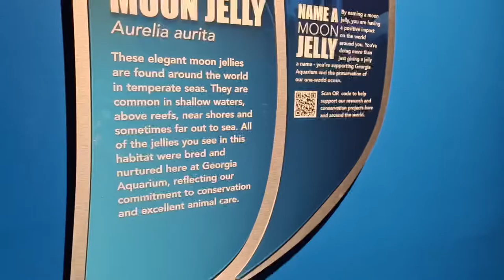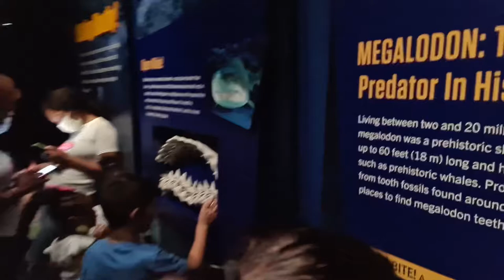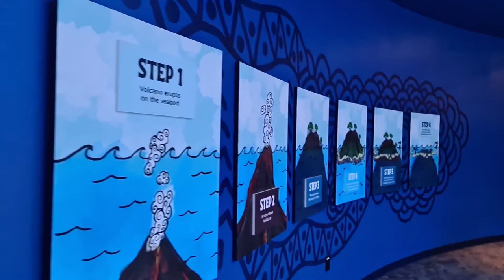Georgia Aquarium | Full Tour